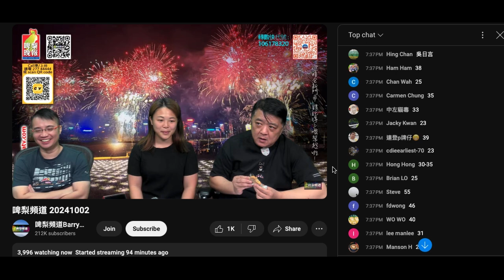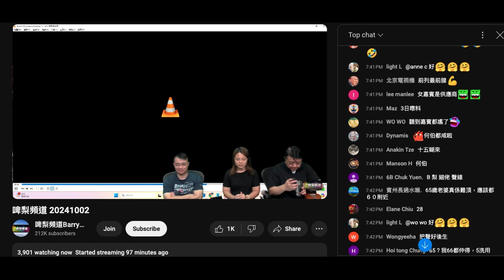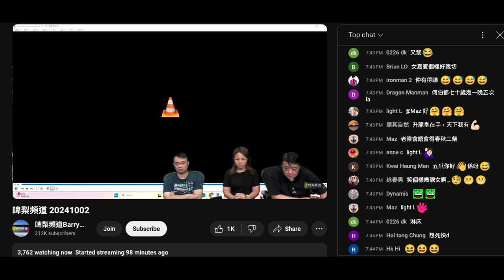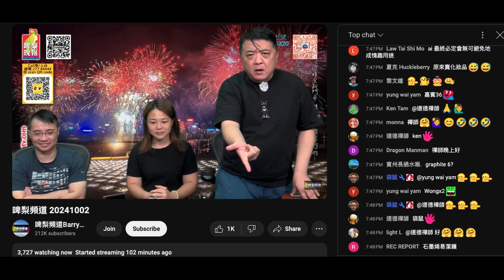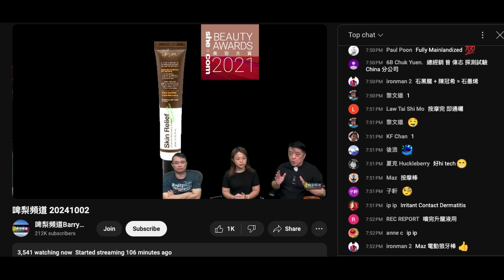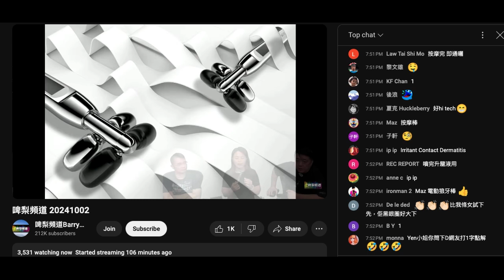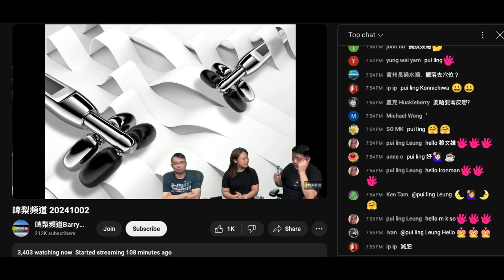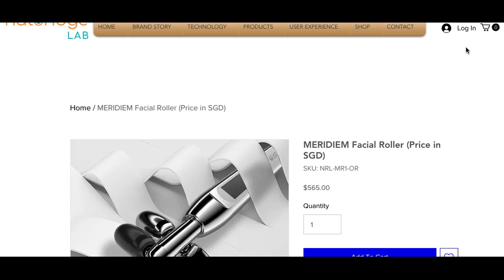20241002 啤梨晚報撚屌馬健賢鳩吹呢日第三次見個黑閪YEN，啲嘢賣咗成年會第三次見？呢件黑閪又攞啲貨賣俾腦殘賺差價鳩吹係佢公司研發，搵條仆街錄音吹升龍皇用幾日就醫到前列線，勁過醫生，支膏有紅外線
支膏係韓國造。
連紅外線係乜都唔知，鳩吹搽咗會發出紅外線真係人都癲。
外購支按摩捧星加坡嘢賣 3200蚊 鳩吹係佢公司研發，呢支嘢用石墨發出紅外線，撚屌就吹有太陽板產生電流發出紅外線

呢隻黑閪連自己呃腦殘啲產品資料都唔撚知，鳩吹係佢公司研發再賣俾人生產嚟呃鳩腦殘錢